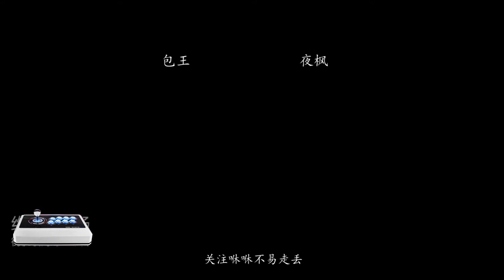拳皇97：曾9连老K的男人，这次又7连反杀夜枫，包王是最靓的仔